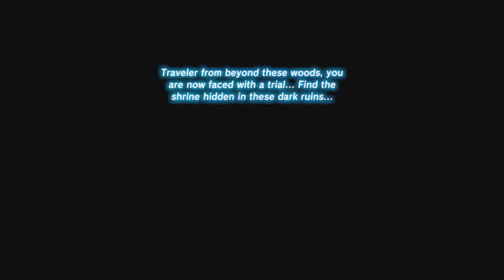Zelda Breath Of The Wild (Distracted)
Sorry I got so distracted but my cousin was being so loud in the background and that is one of my biggest pet peeves when I'm recording so yea... Anyway you might've thought it was funny so you're welcome.